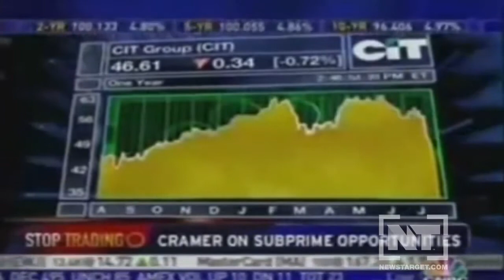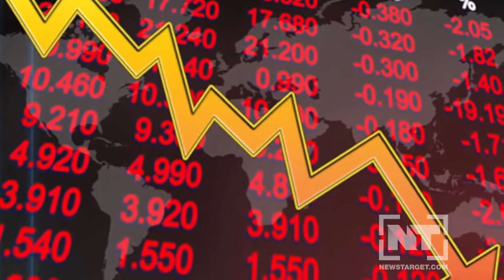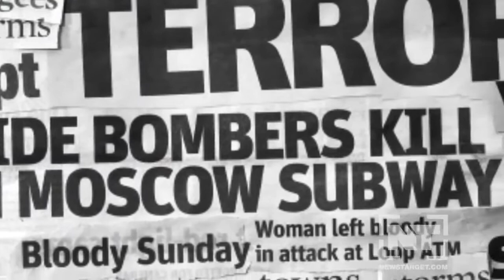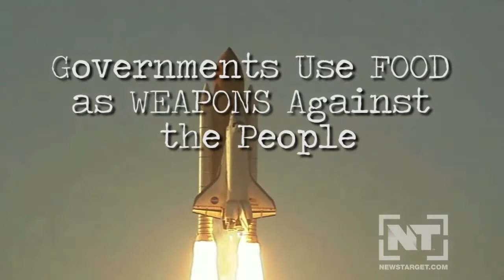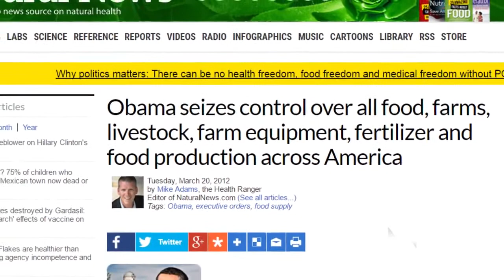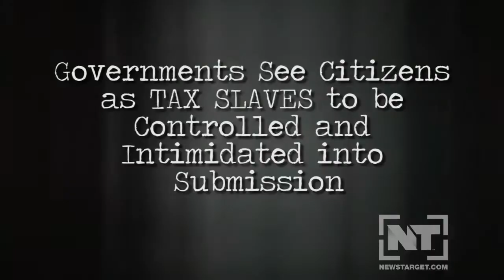The Government is a PARASITE on society FULL